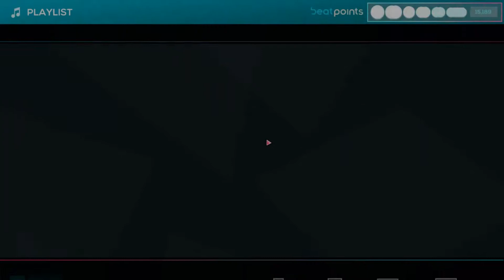Just Shapes & Beats Try This Rank A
WHEYY Rank A This level is confusing but fun at the same time